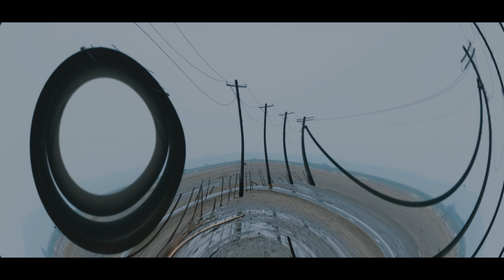FARMHOUSE - Sunflower feat. Jeter (official music video）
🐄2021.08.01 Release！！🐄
🐄FARMHOUSE - New album "Paddle"🐄

1.東京フラットシート
2.Sunflower feat Jeter
3.WALL feat Hys plasma
4.SLEEP SLEEP SHEEP
5.Knock Knock Knock
6.Rap Rap Rap
7.KIRA KIRA
8.カイエン青山
9.靴下 feat kojikoji
10.絵  prod RhymeTube
11.朝が来るまで feat EVIDENCE

prod by FARMHOUSE
Lyric by FARMHOUSE, Jeter
Mix & Mastererd by Vitamin Cell Production
Music Video Directed by neo yosikawa

SUSHIBOYS LIVE2021
produced by Steel Street
10/17(日) 東京 at LIQUIDROOM
Guest: 空音 / PARKGOLF

10/03(日) 大阪 at BIGCAT
Guest: Lil Soft Tennis / SUKISHA
Ticket：前売 4800円（D別）